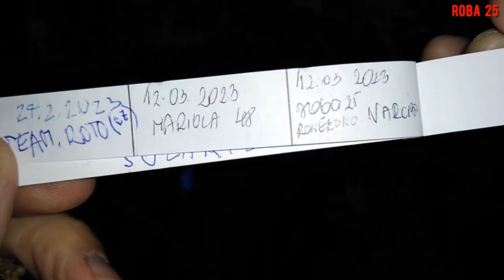Narty po szczyrkowsku i kolejne kesze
Wizyta w największym i najbardziej zatłoczonym ośrodku narciarskim w Polsce.